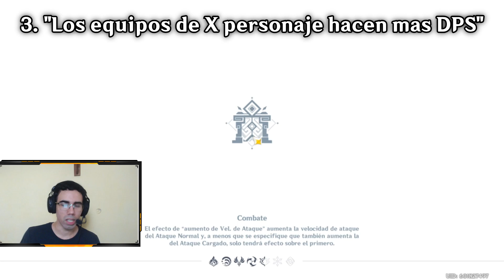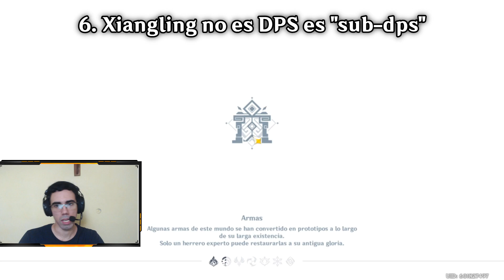Mas dudas aclaradas: [v4.1] Hu Tao vs Xiangling! / Genshin! / 🐤!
Antes de otro vídeo, quería dar MAS DETALLES sobre esta comparación que bien podría ser infinita pero eso no va a ocurrir xd
No al fanatismo, si a los números y realidad jsjs

Espero les guste tanto como a mi! Abierto a sugerencias!
Todas las noticias llegan primero a Facebook~
Pasen lindo día c: